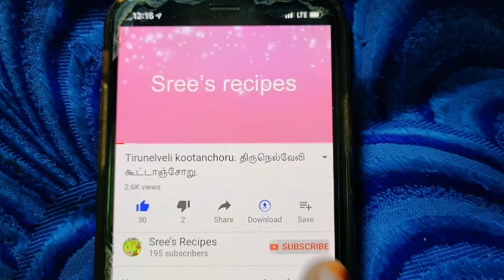திருநெல்வேலி கல்யாண வீட்டு அவியல். Tirunelveli kalyana veetu avial.